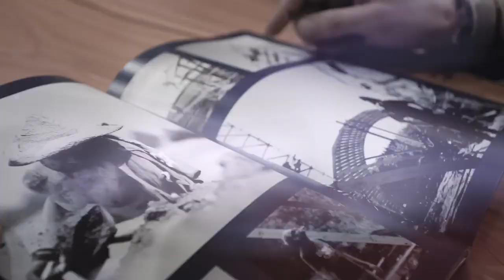REVERENCE MOVIE | MATT MACDUFF TRAILER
Reverence Movie – A JOURNEY INTO FEAR

Whether you’re waiting in the start gadget for your final run at a World Cup DH race or about to drop-in on a crazy line at Rampage or in your local woods sizing up a jump for the first time…all riders at some point experience fear. It’s what makes our sport so addictive. The buzz. The adrenaline. Fuelled by fear. Fear that needs to be overcome.

O’Neal riders Matt MacDuff and James Doerfling explore their own journeys into fear in the new movie Reverence, pulled together by Darren and Ryan Berrecloth who are well placed to explore this topic, Darren having just retired from professional completion being one of the original Freeride stars and a regular Rampage rider.

No matter what your level, no matter where or what you ride, fear is inevitable and you’re not alone…even the very best riders in the world experience the same feelings.